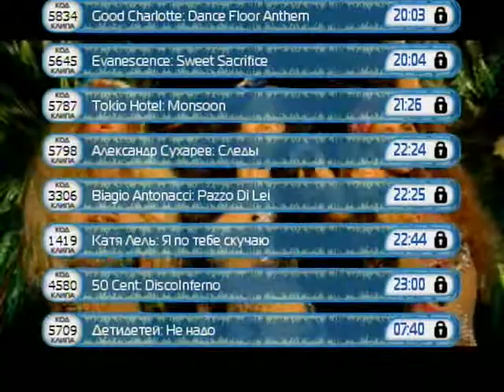8 - Fabrika-Zazhigayut_ogon_ki